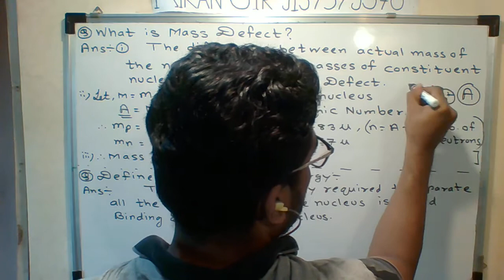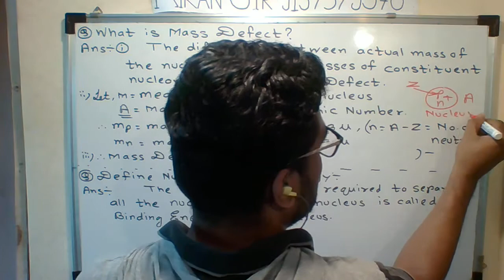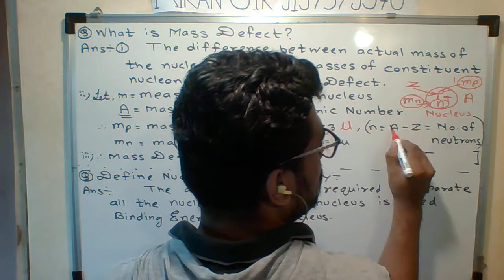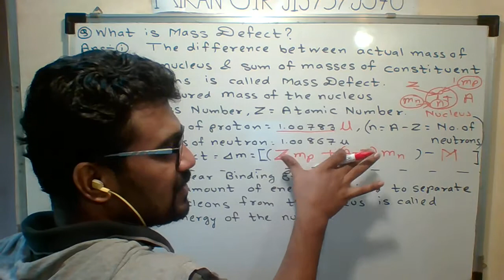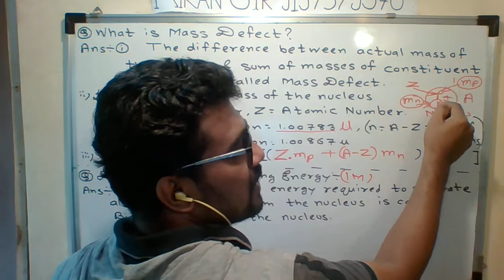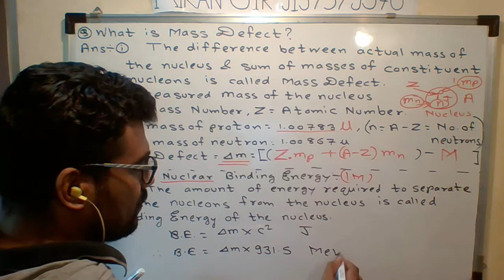What is mass defect ? Lecture 30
Structure of atoms and nuclei